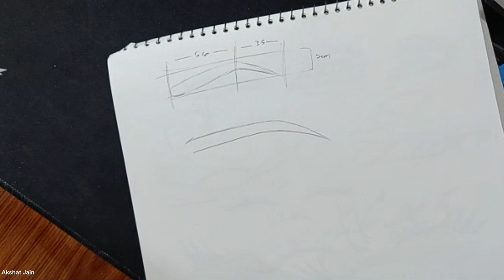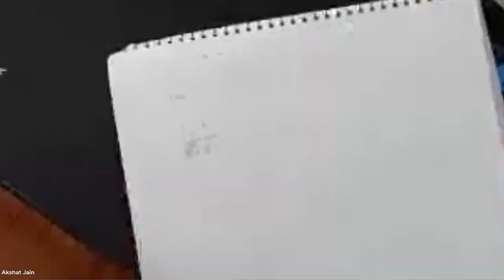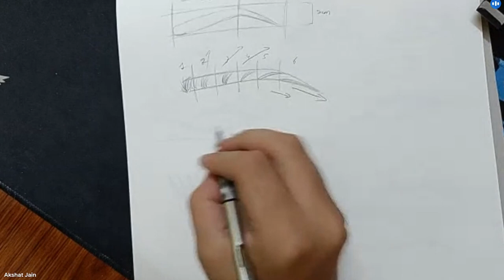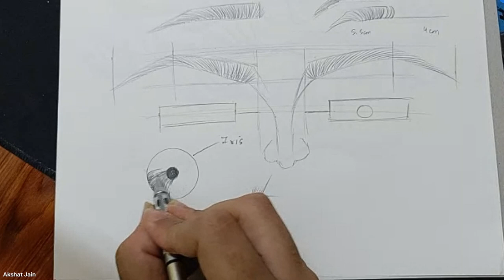how to draw eyebrows